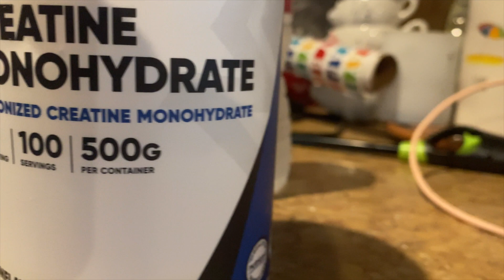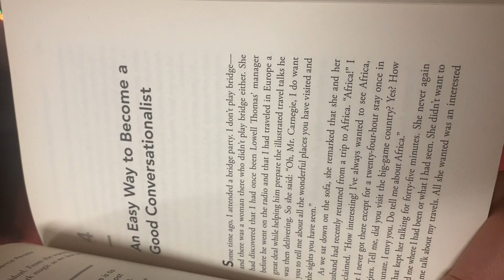75 Hard Challenge - Day 5: Don't Get Distracted, Talk with God (Cardio)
Sorry for the delay! I am still participating in the 75 hard challenge. It just takes me a while to edit and upload these videos! But, I will keep on going. I want to encourage you to have a conversation with God today. He is looking forward to it.